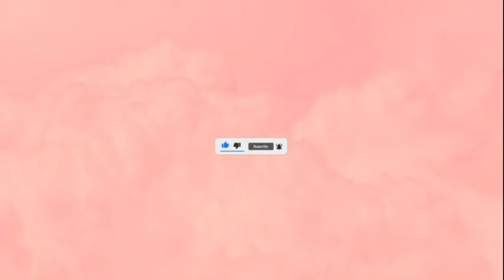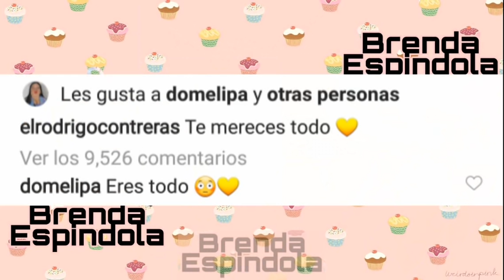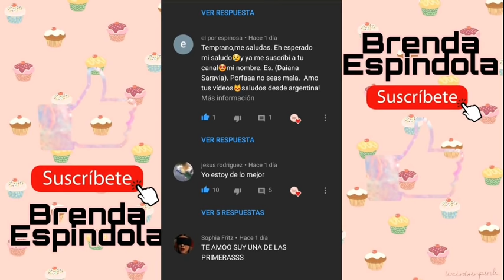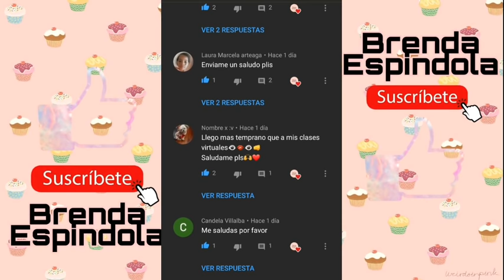DOME,ROD Y LAS NALGAS😈FESTEJO EN UN YATE🎉🍾DÍA DE PLAYA EN FAMILIA🙏🏼